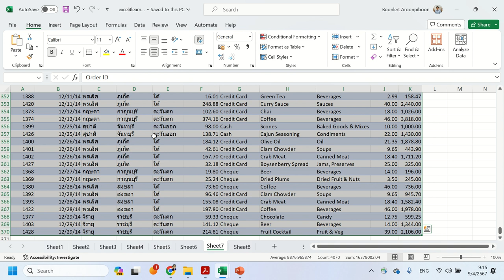Excel Quick Selection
คีย์ลัดเลือกข้อมูลอย่างรวดเร็ว